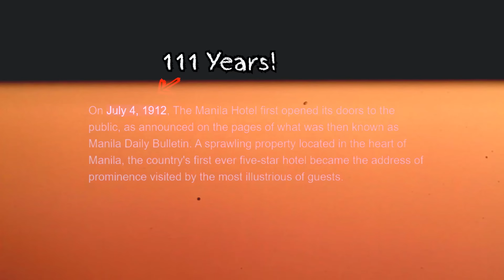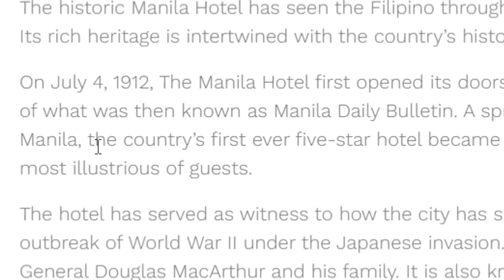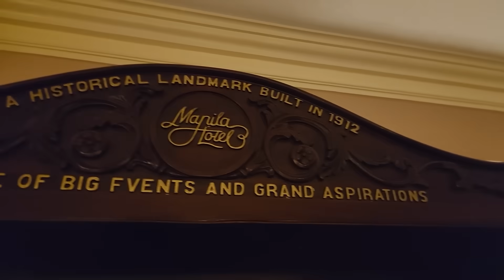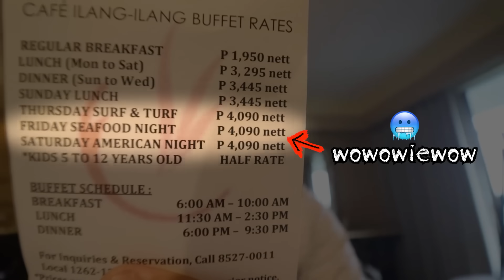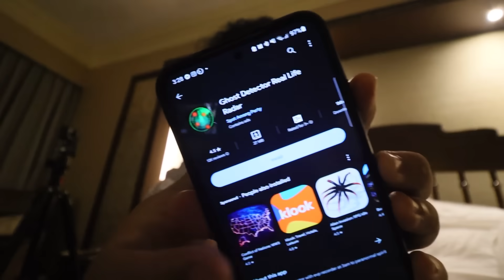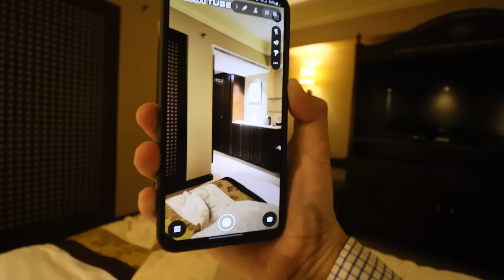Overnight at the oldest hotel in The Philippines ALONE!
Heee heee - Michael Jackson